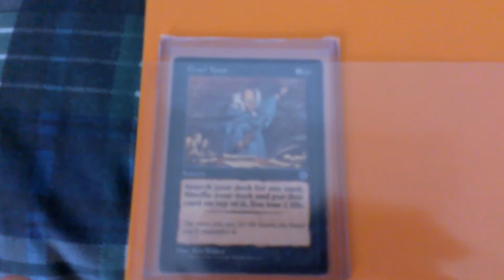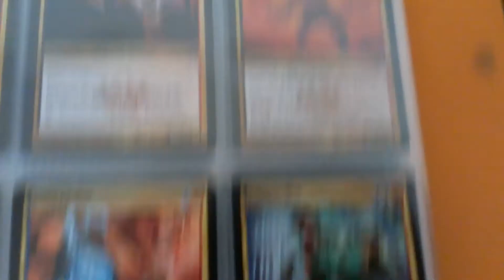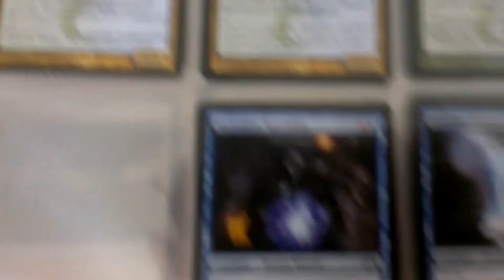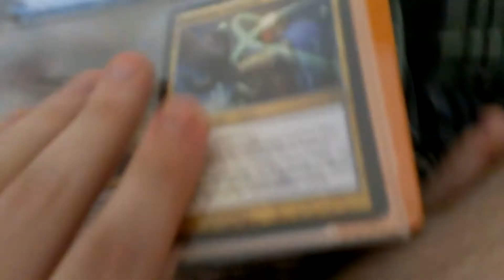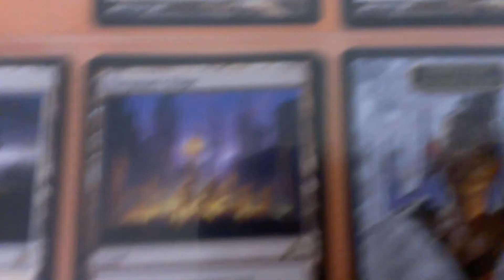Magic The Gathering Trade Binder